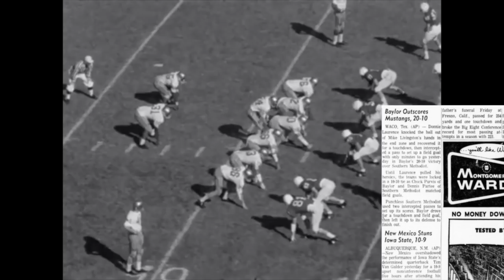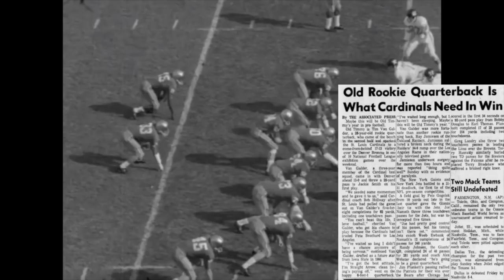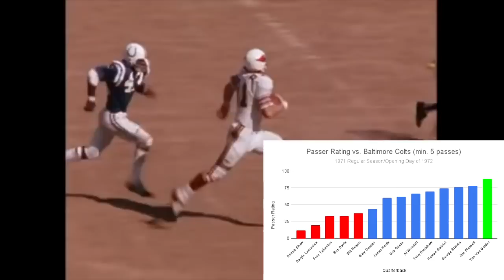The Most SURPRISING Opening Day Performance in Cardinals HISTORY | Tim Van Galder (1972 Cardinals)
In 1972, the St. Louis Cardinals made the somewhat surprising decision to start quarterback Tim Van Galder on opening day against the Baltimore Colts, despite the fact that Van Galder had never played a snap in the NFL before, despite the fact that Van Galder had done nothing since getting drafted all the way back in 1966, and despite the fact that the Colts had the number one ranked pass defense in football in 1971. Somehow, Tim Van Galder had a game to remember, and beat his childhood idol against all odds. This is the story behind that incredible game

Members of the 1972 St. Louis Cardinals:
Larry Wilson
Gary Cuozzo
Tim Van Galder
Jim Hart
Miller Farr
Roger Wehrli
Johnny Roland
Jim Bakken
Roy Shivers
Ahmad Rashad
Ara Person
Chuck Beatty
Leo Hayden
Larry Willingham
Don Heater
Cannonball Butler
Tom Woodeshick
Leon Burns
Eric Washington
Bob Wicks
Norm Thompson
Donny Anderson
Steve Conley
Craig Baynham
Dale Hackbart
Wayne Mulligan
Don Parish
Jamie Rivers
Tom Banks
Dave Bradley
Mike McGill
Mark Arneson
Terry Miller
Jeff Lyman
Jim Hargrove
Conrad Dobler
Steve Wright
Martin Imhof
Bob Young
Chuck Hutchison
Larry Stallings
John Hoffman
John Richardson
Dan Dierdorf
Ernie McMillan
Fred Heron
Bob Rowe
Scott Palmer
Ron Yankowski
Chuck Walker
Jim McFarland
Jackie Smith
Walker Gillette
Mel Gray
Don Brumm
Jeff Staggs
Fred Hyatt
Tom Beckman
Bob Hollway (head coach)